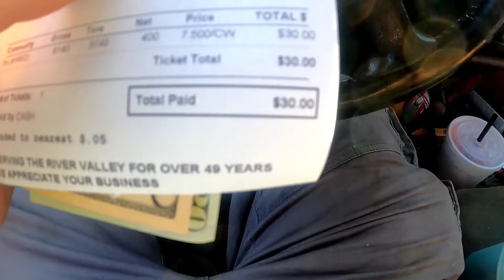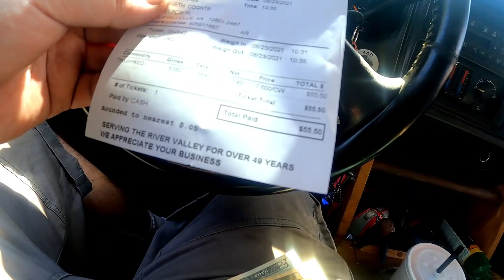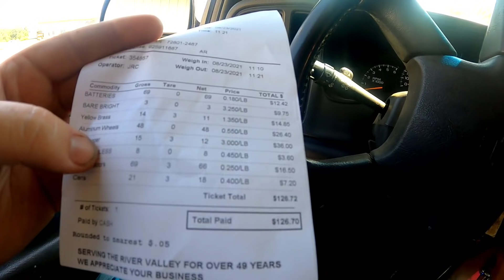Turning trash into dollar bills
Making a few trips to the scrapyard to cash in some of our metal for money.

Mailing address

Coonts
2621 West main st. Suite #6